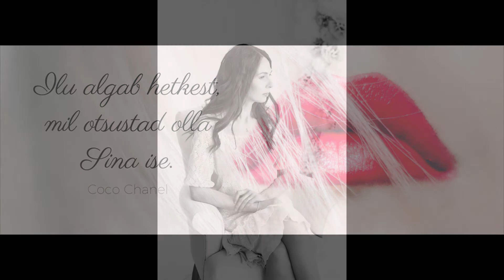Pildistamas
Kas fotograaf teeb lihtsalt ilusa pildi Sinu kenast välimusest või jäädvustab ta ka Su hinge?